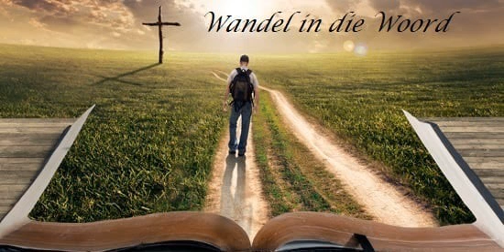29 Junie 2022 Wandel in die Woord olv Ds Surina van der Berg